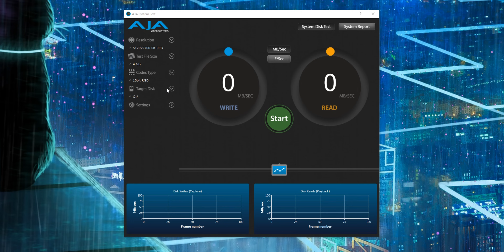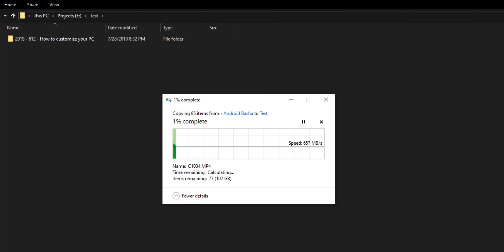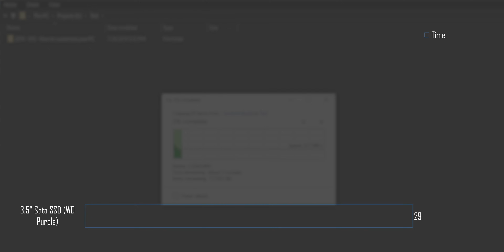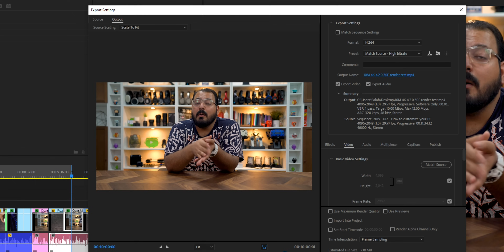الفرق بين كل أنواع وحد التخزين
🛒 روابط الشراء
Kingston A1000
Kingston UV500